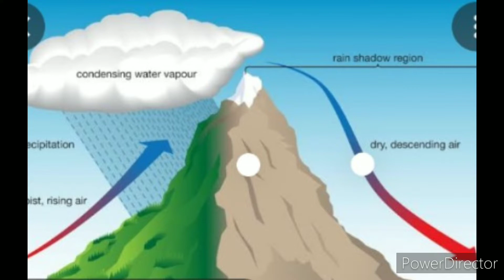Cloud Burst???⛈️⛈️⛈️ மேக வெடிப்பு???🌧️🌧️🌧️GilliTamizha